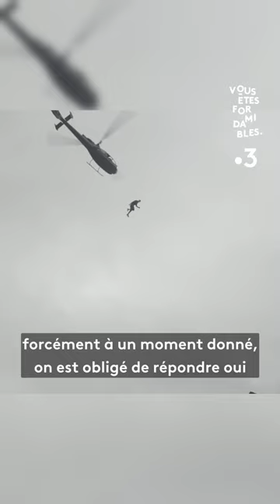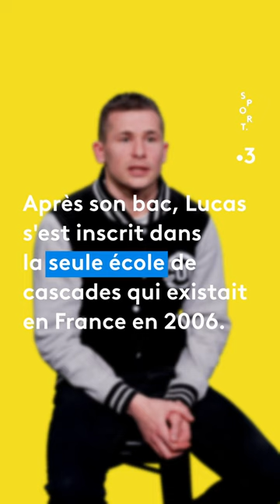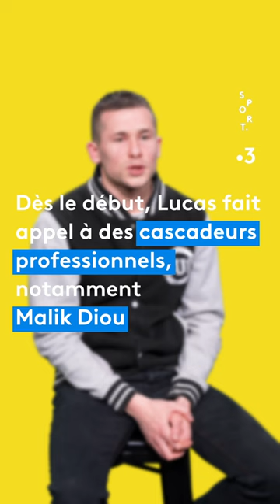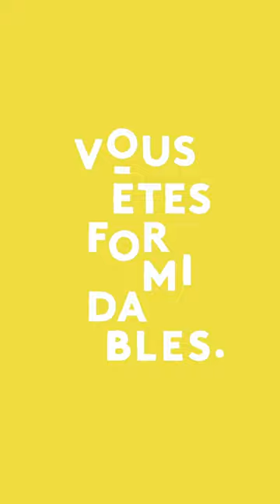Témoignage. De sa chambre à Los Angeles, le parcours extraordinaire du cascadeur Lucas Dollfus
Originaire de Carquefou, Lucas Dollfus est cascadeur professionnel et fondateur du "Campus Univers Cascades" situé à Cambrai, dans les Hauts-de-France. En 15 ans, son école est devenue une référence mondiale dans le monde de la cascade.